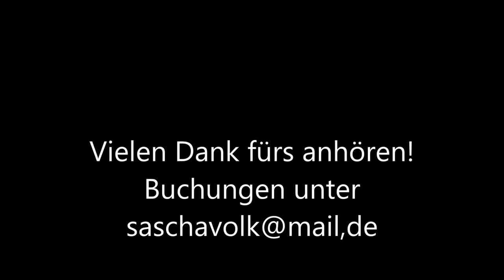Reality/Richard Sanderson-Cover by Sascha Volk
Der zweite bekannte Song der beiden "La Boom" Filme wollte natürlich auch noch eingesungen werden!!!

Sänger aus Dillingen a.d Donau. Gerne singe ich auf ihrer kirchlichen Trauung, Standesamt. Sonderwünsche sind nach Absprache jederzeit möglich!